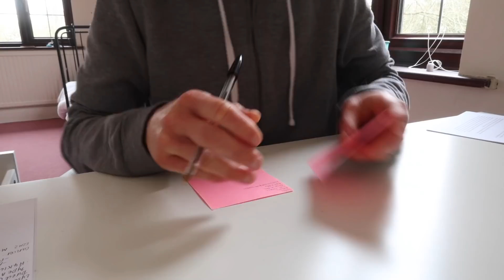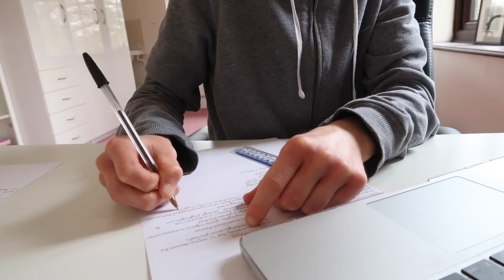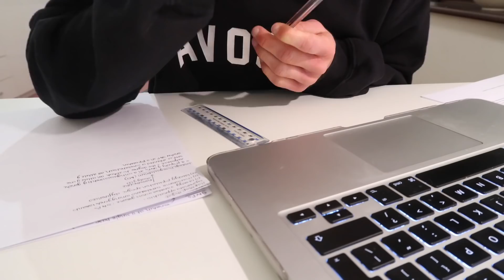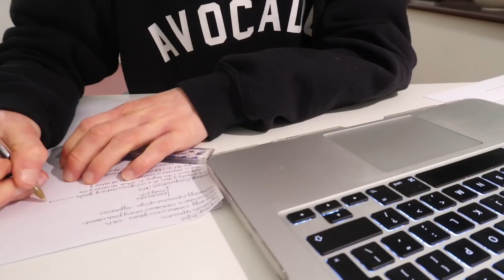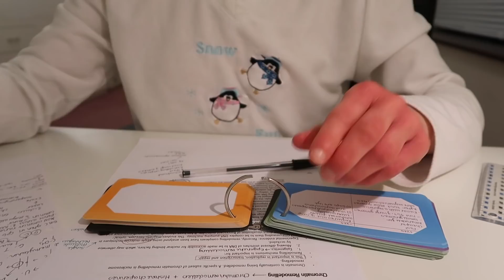WELCOME TO EXAM SEASON | STUDY WITH ME (& MY CATS)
HELLO REVISION

CUTLERY SET

WHY VEGANISM

009 | Nutrition Report Position of the Academy of Nutrition and Dietetics: Vegetarian Diets

Holly Gabrielle
Queens' College
Cambridge
CB3 9ET
United Kingdom

MUSIC CREDITS

Umbrella